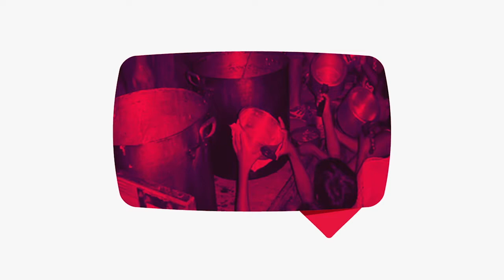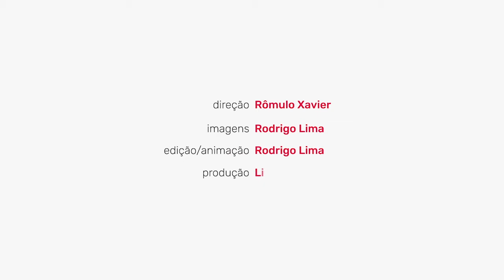PFDV.INFO - On-line - Nação Caimbé - Celebração da Família - 13/9/2020